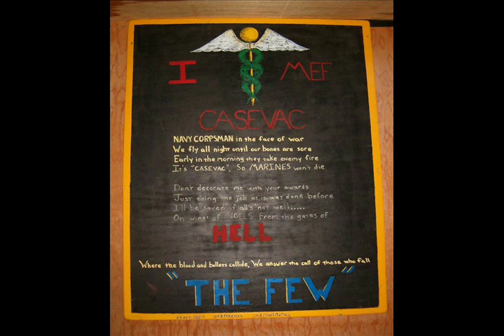Casevac 2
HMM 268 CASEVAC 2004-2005